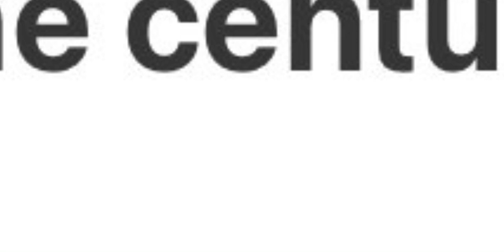Meme of the century pls make this go viral for da boys